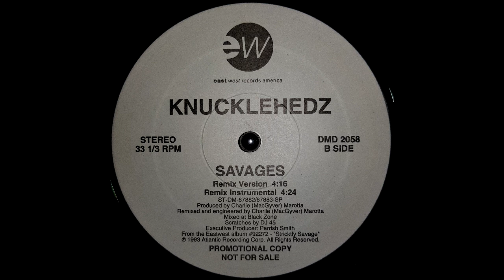Knucklehedz ‎- Savages (Charlie Marotta Remix) (1993) [Promo]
Producer: Charlie Marotta
Released: 1993
©: Eastwest Records America